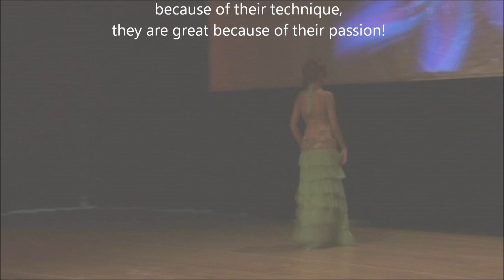Rachel's Oriental Dance Studio (since 2007)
This is a promotional video of Rachel's Oriental Dance Studio in Limassol.
ALL THE COPYRIGHTS for choreographs goes to the owner Christiana Rachel.

This video was made and edited by MissPaparazzixx.